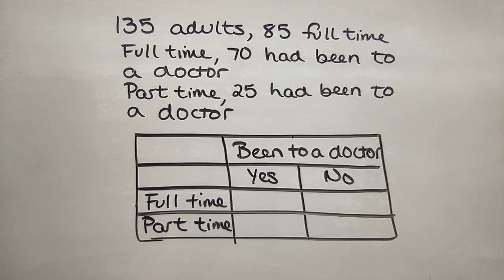'In a survey of 135 adults, 85 were employed full time and the remainder were employed part time. O…